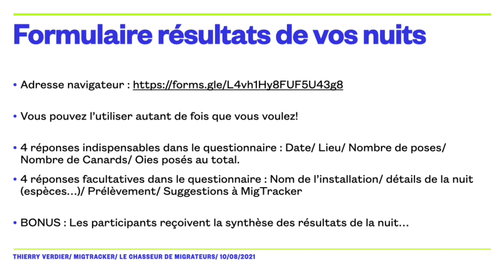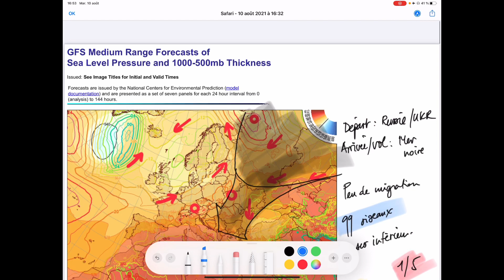Prévisions du Mardi 10 Août 2021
Après une ouverture par endroit très prolifique et dans d’autres très calme, la semaine s’annonce plutôt tranquille avec peu de migration dans l’ensemble. On est pas à l’abri d’une surprise, veuillez voir avec nous quels jours seront les plus favorables…